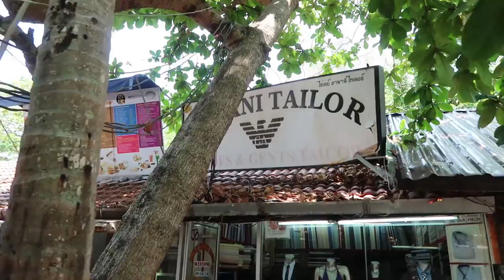BROTHER TAKES OVER MY VLOG! Railay Beach, Thailand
My brother came to visit me in Thailand for 2 weeks and we had an awesome time together! After having visited Bangkok and Chiang Mai, I took him down to Krabi where I live. On his first day there we went for an awesome day out at one of my favourite beaches in the world, the world famous Railay Beach! Home to many monkeys, caves, luxurious resort hotels, beautiful scenery, Railay Beach is a top destination in southern Thailand.

Be sure to use Hostelworld for all your hostel bookings.

Track:
Joakim Karud - Loudness Clarity